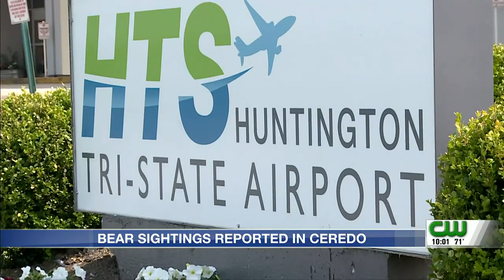Bear sightings reported in Ceredo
Passengers say a bear managed to impact the end of their flight.